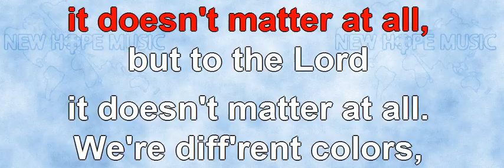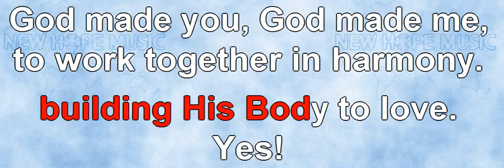God Made You (instrumental)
Words: Ralph Merrifield & Sandra Methe; music: Ralph Merrifield
Sequence and intro by: Bob Sorem